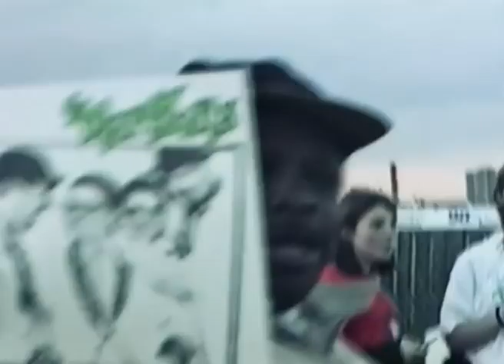The Martians - July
Footage from shows and touring, between 1993 and 1997.